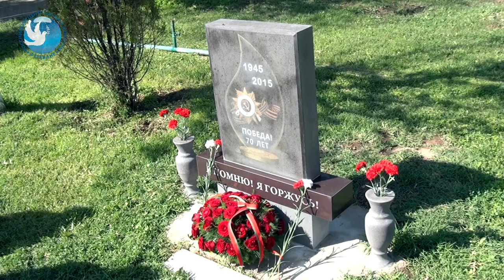Открытие памятника в честь 70-летия Победы над фашизмом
В Парке Победы в Ереване состоялось открытие памятника в честь 70-летия Победы над фашизмом. Памятник стал гармоничным дополнением Аллеи Памяти, посаженной в апреле этого года.